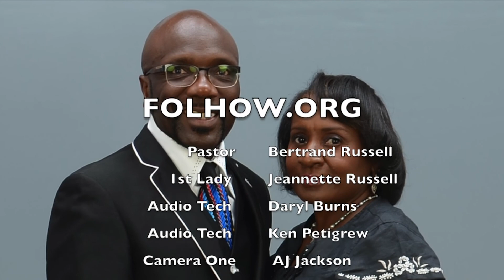FOLHOW Weekly TV Broadcast 04-16-17